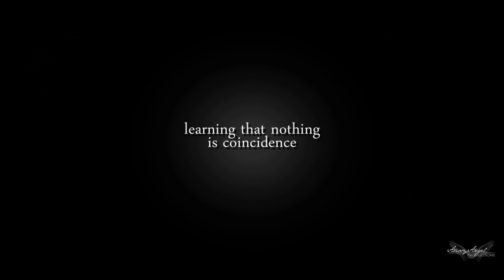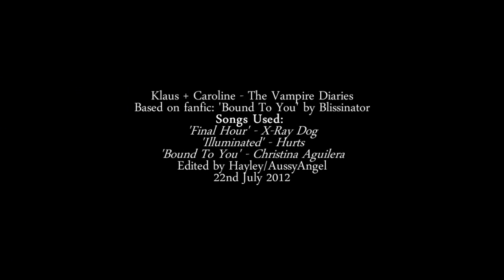klaus&caroline | bound to you [fanfic trailer]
"I'll be back!" And just as she turned a corner, heading deep into the forest, she felt herself begin to disappear, but before she left, she heard him call out.

(Stupid awful thumbnails argh)
So I went on a week break! I didn't leave too much of a warning, sorry guys! xD But while I was on a break, I downloaded a few fics to read while away from the internet... And I FELL IN LOVE with the fic Bound to You by Blissinator. It is such a beautiful and well written fic! I sat and read it for hours and didnt stop, I loved it so much. So I thought I would make a trailer for it! And we all know that I am overly obsessed with klaroline so a vid was definitely in the order ;)
This fic stays spot on with the characters. It's based around time travel, I think around 3x16, where Caroline is sent into the past by the gang to find out which original started their bloodline and which not to kill. She is thrown into heaps of different decades where Klaus is - if you haven't go bookmark it and start reading! :D
Of course, this vid doesn't do it justice... But I hope it makes you guys want to read it anyway :3

» Song | all three are at the end
» Colouring | Based on NightlyEvilTM

Hayley
Xo